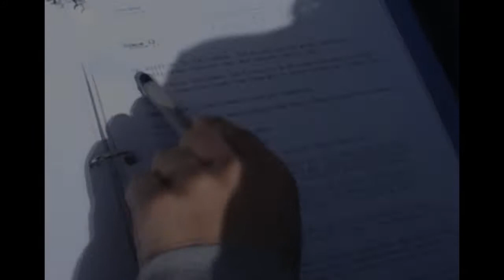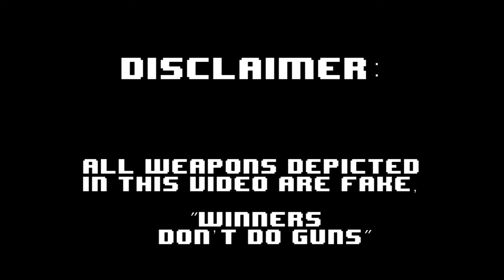Behind The Scenes of "The Beneficiary"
Check out this video by Ian Ingram that shows some of the fun things that happened Behind the Scenes during the making of the 2012 48 Hour movie
"The Beneficiary" by PHTV Productions and J & I's Take Productions!

If you're watching this, but haven't seen the movie, you're missing out! Check out "The Beneficiary" in it's entirety